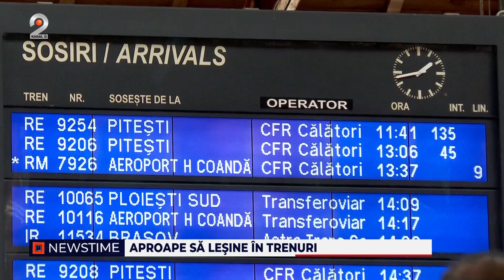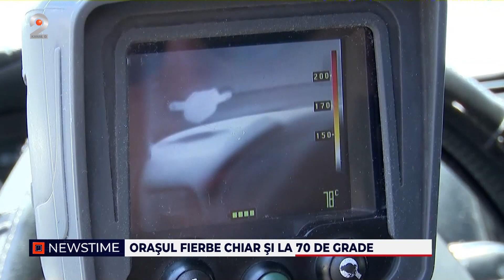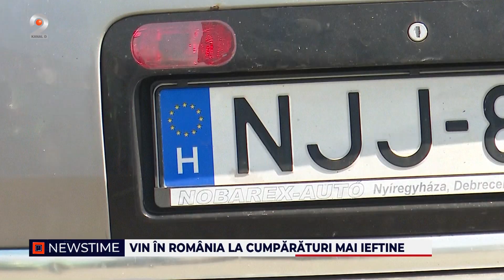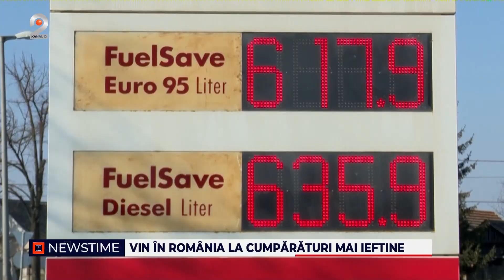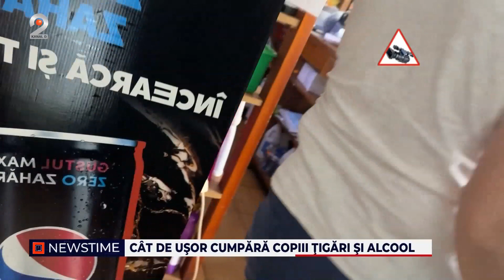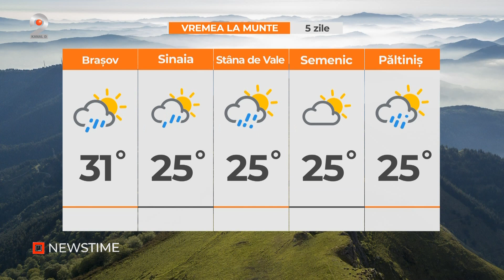NEWSTIME (18.07.2023) - Orasul fierbe la 70 de grade!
KanalD2

In functie de operatorii de cablu, gasesti Kanal D2 pe urmatoarele pozitii:
RCS: pozitia 45 HD
VODAFONE: pozitia 15 HD
ORANGE/TELEKOM DIGITAL: pozitia 123
ORANGE/TELEKOM IPTV: pozitia 129
ORANGE TV/TELEKOM DTH: pozitia 136
NEXTGEN DIGITAL: pozitia 15 HD

00:00 - Intro
00:01 - A fost iadul la coltul gardului, spun locuitorii din Bragadiru, care s-au speriat ca focul izbucnit in camp le va arde casele. Flacarile au facut scrum sute de hectare de vegetatie.
03:03 - A fost haos in garile din tara si astazi. Doua trenuri care veneau din Pitesti spre capitala au avut intarzieri de sute de minute din cauza unor defectiuni tehnice.
05:43 - Am trecut prin cea mai calduroasa dimineata din istoria masuratorilor romanesti, dar se poate si mai rau. Sudul si vestul Romania sunt la mila soarelui necrutator.
08:59 - Timpul petrecut sub cerul liber, mai ales in orele cu radiatii ultraviolete, aduce riscuri majore pentru sanatate.
11:28 - Din cauza caniculei, unii soferi, cei care nu au aer conditionat la masina, au circulat nu doar cu geamurile deschise, ci si cu portierele.
12:43 - Vecinii din Ungaria se organizeaza pe Facebook in diverse grupuri si vin in Romania pentru cumparaturi mai ieftine.
14:56 - Traiul decent s-a marit cu 700 de lei fata de anul trecut. Oamenii au fost obligati sa faca de undeva rost de bani ca sa faca fata cu preturile alimentelor, ratele in crestere si facturile enorme.
17:25 - ,,Asta e reteta dezastrului!", spun expertii in educatie atunci cand privesc rezultatele examenului de titularizare. Multi aspiranti la catedra nu sunt in stare sa ia nici macar nota de trecere, dar de multe ori ajung sa predea in lipsa de personal.
20:44 - Situatie ireala la un punct de trece a frontierei din judetul Iasi. Un tanar de 20 de ani a primit un cadou care a venit la pachet si cu un dosar penal.
22:00 - Tigarile si alcoolul se vand fara probleme minorilor, la aproape orice magazin, desi legea interzice acest lucru.
25:40 - METEO